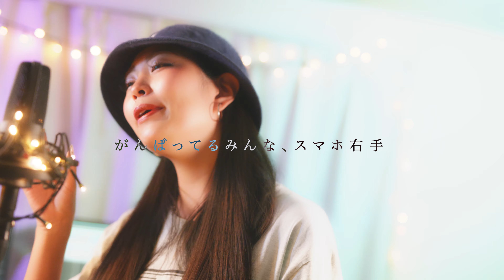【女性が歌う】dodo-era it/cover by AsAki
dodoさん初coverです😈🖤
この曲を聴いて救われた人間の1人として、たくさんの方にこの曲で救われてほしいと願います🙏🙏🙏

Pord by ムメイ

✔️SNS